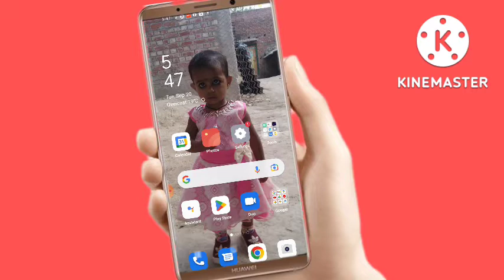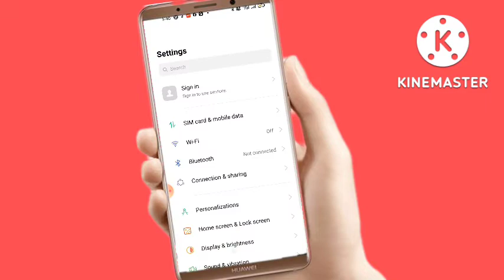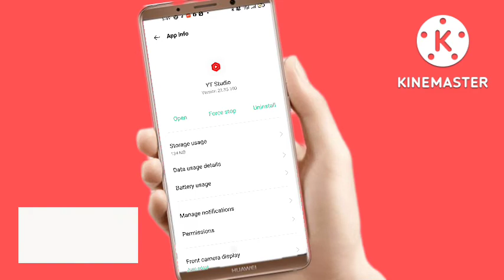YT Studio Not Working Problem Solve || YT Studio Open Problem Solve 2022 || S.K. Channel 19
Material Use By Me:-👇

WeCool Bluetooth Extendable...

Stookin® Chroma ग्रीन बैकग्राउंड...

Safran Morpho Icons MSO 1300 E3...

SanDisk Cruzer Blade 32GB USB...

About This Video -Dosto Is Video Me Maine Apko Yt Studio Chalu Nhi Ho Rha to kya kare Chalu ho jayega,aur Chalu karke Dikhaya hu,

So Dosto Video Achhi Lge To